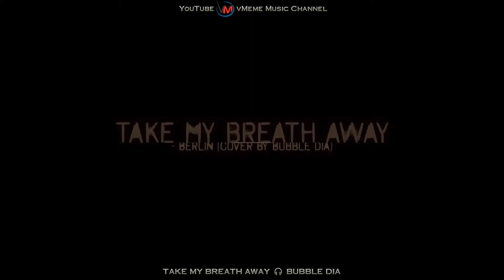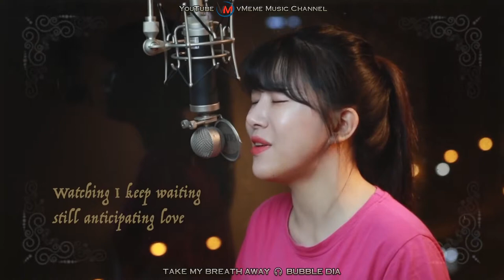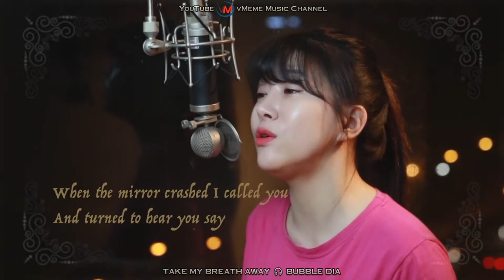Take My Breath Away 🎧 Berlin | Bubble Dia (cover)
Song title: Take My Breath Away
Artist: Berlin
Cover: Bubble Dia